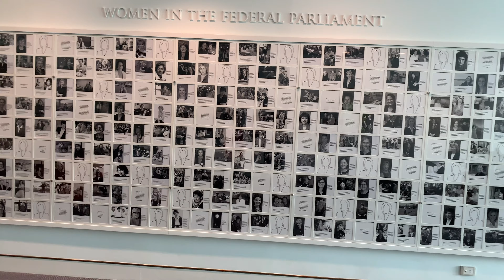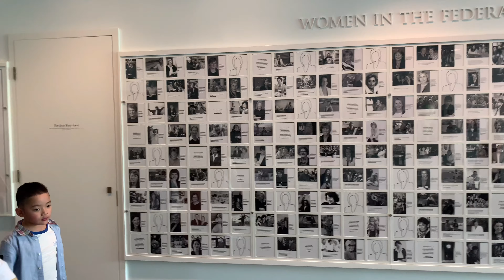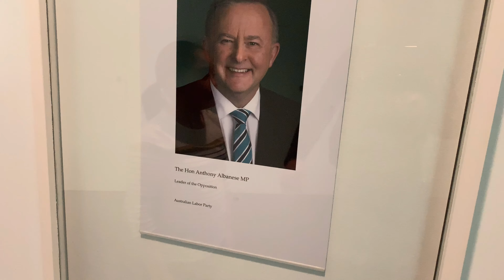🇦🇺 CANBERRA TRIP 2 ||CÓ GÌ BÊN TRONG NHÀ QUỐC HỘI ÚC Ở THỦ ĐÔ CANBERRA(visited Parliament House )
Con chào mọi người
Video này nhà mình đến thăm nhà quốc hội của Úc ở thủ đô CANBERRA ,và lái xe một vòng thành phố này để ghi lại một ít hình ảnh chia sẽ cùng mọi người.Cám ơn mọi người đã ủng hộ gia đình TJ FAMILY.